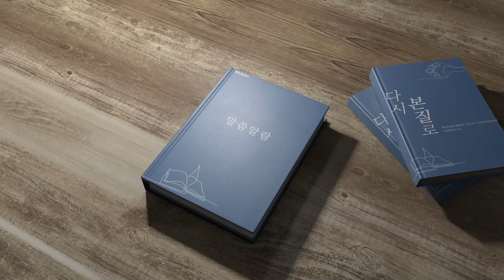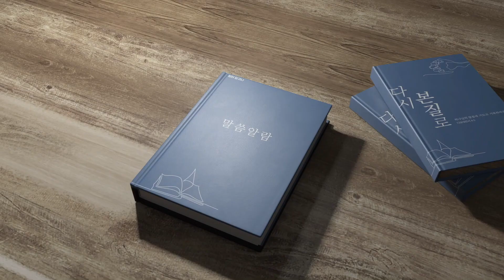범어 달고나 4월 15일 민수기 9장 김수연 목사